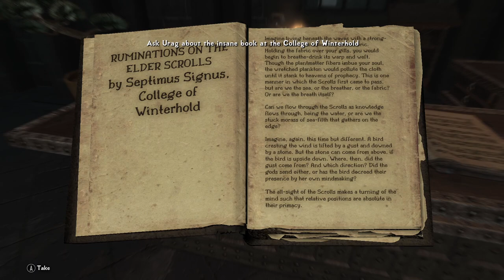Skyrim Lost Legacy: Elder Knowledge Pt.1 Ep.11